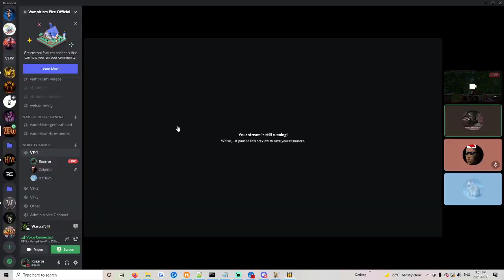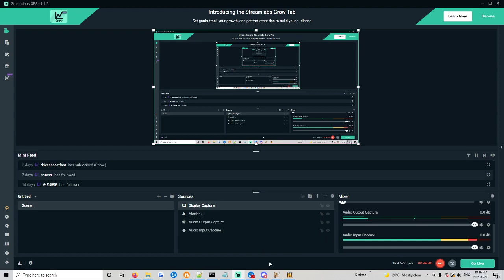Vampirism Fire - Rugarus - Vamp#114 [BUT HURT PLAYER GETS CLAPPED AFTER MASS PESTING]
Note: (Player LB got super mad after I tried to meteor his fang harvesters. Apparently this is against his rules on how to play the game. He then proceeds to play like a massive dick the rest of the game and gets destroyed in less than 26 seconds. Karma is a bitch 44:15)

(00:00) Start
(08:57) First Kill
(12:46) 2nd Attack
(15:47) 3rd Attack
(17:30) Enemy gets but hurt and pledges to pest till the end of his days
(18:58) 4th Attack
(19:39) 5th Attack
(20:14) Mini Vampire is killed
(20:35) Second Kill
(21:39) 6th Attack
(22:40) 7th Attack
(24:17) Third Kill
(25:44) 8th Attack
(26:28) 9th Attack
(29:23) Fourth Kill
(30:37) 10th Attack

(32:09) Fifth Kill

(34:26) Partner dies, rug rages lul
(36:30) 11th Attack [Mass pesting commences]
(39:00) 12th Attack

(41:30) 13th Attack
(44:15) But hurt player gets clapped in 26 seconds flat

(44:45) LET THE TRASH TALKING BEGIN! xD

(45:34) "YOU DON'T STAND A CHANCE"
(45:47) Sphere attack Sixth Kill
(46:20) Judgement day final kill